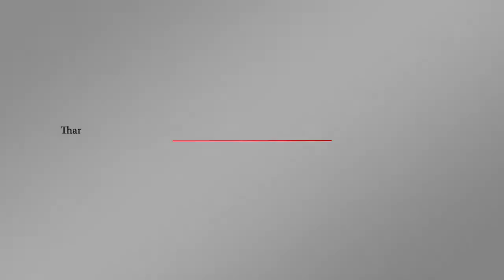أبو بكرالقربي: الأخوة من المؤتمر في صنعاء يتعرضون لضغوط من أنصار الله | اورتز نيوز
من حلقة بلا قيود مع وزير الخارجية اليمني السابق والأمين العام لحزب المؤتمر الشعبي العام أبو بكر القربي.